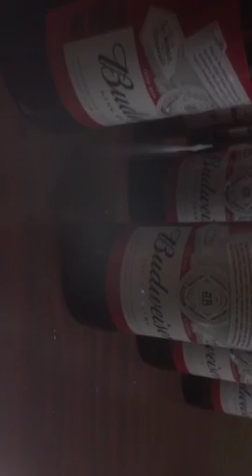Jeff The Drunk at the hotel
hotel in virgina